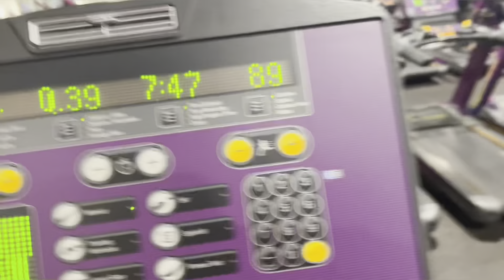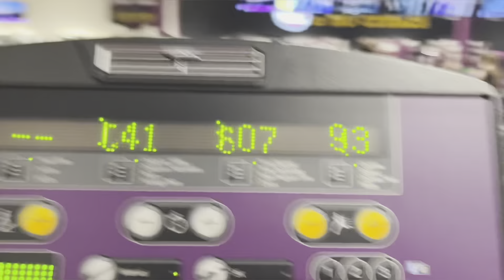Vlogmas 🎅🤶🧑‍🎄🌲🎄🥶❄️☃️⛄️🧤🧣🏂🎿 Day 13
You Guys Today Is Vlogmas 🎅🤶🧑‍🎄🌲🎄🥶❄️☃️⛄️🧤🧣🏂🎿 Day 13